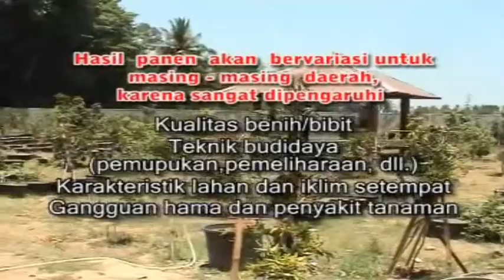Ramuan Khusus Kelengkeng Langsung Berbunga Dalam 55 Hari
BUDIDAYA LENGKENG

Penanaman
Penanaman lengkeng dilakukan menjelang musim hujan. Lubang tanam dibuat dengan ukuran 60x60x60 atau 100x100x60 cm, tergantung besar kecilnya bibit yang akan ditanam. Jarak tanam minimal 6 x 6 m.

Pemupukan
Pupuk buatan yang diberikan sebanyak l00-300 g urea, 300-800 g TSP (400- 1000 kg SP-36), dan l00-300 g KCl untuk setiap tanaman. Pupuk diberikan tiga kali dalam selang tiga bulan. Setelah panen buah, pemberian pupuk cukup sekali sebanyak 300 g urea, 800 g TSP, dan 300 g KCl per pohon. Selain itu bisa ditambahkan POC NASA, HORMONIK, SUPERNASA,  dan POWER NUTRITION. Campurkan terlebih dahulu POC NASA, HORMONIK, dan SUPERNASA dalam satu wadah, lalu ambil satu tutup botol dan campurkan dalam 15-20 liter air. Untuk POWER NUTRITION digunakan ketika tanaman sudah mulai berbuah.

Penyiraman
Saat baru ditanam, tanaman lengkeng memerlukan penyiraman yang teratur 2 kali sehari. Selanjutnya penyiraman dilakukan dengan melihat kondisi tanaman dan lingkungan pertanaman.

Pemangkasan
Pemeliharaan tanaman lengkeng  yang paling penting adalah pemangkasan cabang yang tidak produktif dan ranting-ranting yang menutup kanopi. Dengan demikian, sinar matahari dapat masuk merata ke seluruh bagian cabang. Tumbuhan parasit (benalu) harus cepat dibuang. Tanaman lengkeng termasuk mudah tumbuh, tetapi sukar berbunga.

Pemangkasan tanaman yang belum berbuah harus dilakukan pada awal musim hujan. Bagian yang dipangkas adalah cabang-cabang yang tumbuh liar, rusak atau sakit, tumbuh bersinggungan dengan cabang lain, tumbuh membalik ke arah dalam, dan tumbuh ke arah bawah.

Masa Panen
Musim panen lengkeng di bulan Januari-Februari dengan produksi 300–600 kg per pohon. Lengkeng termasuk buah non-klimakterik sehingga harus dipanen matang di pohon karena tidak dapat diperam. Pemanenan dilakukan dengan alat yang dapat memotong tangkai rangkaian buah. Alat panen berupa gunting bertangkai panjang yang tangkainya dapat diatur dari bawah. Tanda-tanda buah matang adalah warna kulit buah menjadi kecokelatan gelap, licin, dan mengeluarkan aroma.

6. Hama dan Penyakit

TRUSUK. Serangga ini ukurannya sebesar semut hitam, warnanya coklat dan bersayap. Hama ini menyerang bagian batang, terutama batang pokoknya, yakni dengan cara membuat lubang dan masuk ke dalamnya. Apabila jumlahnya sangat banyak, pohon lengkeng yang diserang tentu terdapat lubang yang banyak pula. Lengkeng yang terserang hama trusuk menunjukkan perubahan pada warna daunnya, yakni semula berwarna hijau menjadi kunig dan akhirnya rontok. Dengan rontoknya daun-daun tersebut, cabang-cabang menjadi kering dan mengakibatkan kematian. Pengendalian hama trusuk dapat dilakukan dengan penyemprotan insektisida pada batang yang telah terserang oleh hama tersebut. Semprotkan dengan PESTONA dan AERO dengan dosis ( 5 + 1/3) tutup /tangki semprot. Lakukan penyemprotan di sore hari.
PENGGEREK BATANG. L arva Z. Coffeae mengebor kulit hingga ke bagian kambium kemudian menggerek bagian kambium dan kayunya. Pohon yang terserang hama ini ditandai dengan terdapatnya kotoran dan cairan yang berwarna kemerah – merahan dari bekas gerekan yang disertai larva sehingga menyebabkan distribusi hara dan air terganggu. Semprotkan dengan PESTONA dan AERO dengan dosis ( 5 + 1/3) tutup /tangki semprot. Lakukan penyemprotan di sore hari.
KELELAWAR juga termasuk hama yang sangat merugikan petani, makan buah-buah masak dan merontokkan buah-buah muda. Untuk mengatasi gangguan kelelawar, buah lengkeng harus dibungkus dengan anyaman bambu atau tepes kelapa.
Penyakit. Salah satu penyakit yang sering mengganggu tanaman lengkeng adalah Jamur. Penyakit ini pada umumnya menyerang batang pohon lengkeng, terutama batang pokoknya. Pemberantasannya dapat dilakukan dengan penyemprotan fungisida pada batang yang terserang.

Pemesanan :
Suhendi Edi Susanto
Call/Sms/Wa : 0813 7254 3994 | 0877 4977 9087
Bbm                 : 7FEEDB79